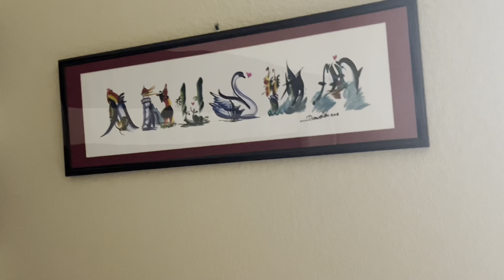Ki korlam Saturday saradin 😊| Bengali Vlog in USA